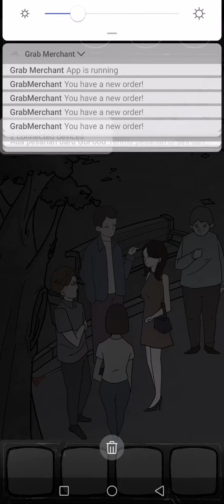Unexpected 2 - Chapter 9 Reunion gameplay walkthrough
game Unexpected 2 Chapter 9 reunion